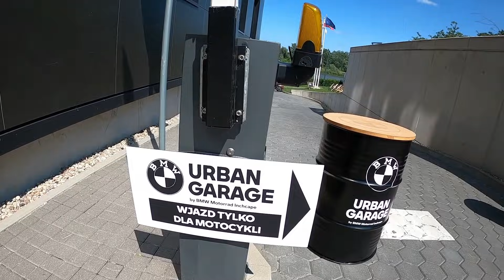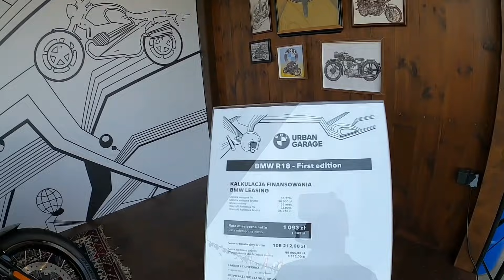BMW F850GS od BMW URBAN GARAGE | Adam Kunc